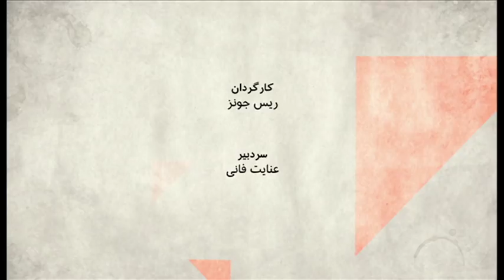چهل سال سایه گروگانگیری بر روابط ایران و آمریکا - صفحه دو آخرهفته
این هفته چهل سال از اشغال سفارت آمریکا در تهران گذشت. اتفاقی که سایه سنگین آن  چهار دهه روابط ایران وآمریکا را تحت تاثیر قرار داده است. آیا گروگانگیری، مشکل عمده و معضل رابطه ایران و آمریکاست؟

مهمانان:
منصور فرهنگ، استاد روابط بین الملل در دانشگاه بنینگتون و دیپلمات پیشین
حسین موسویان، رئیس هیئت رهبری و شورای مرکزی جبهه ملی ایران
فرخ نگهدار، تحلیلگر و فعال سیاسی